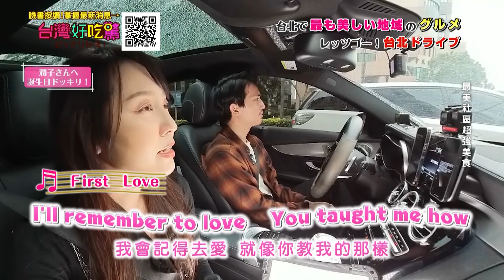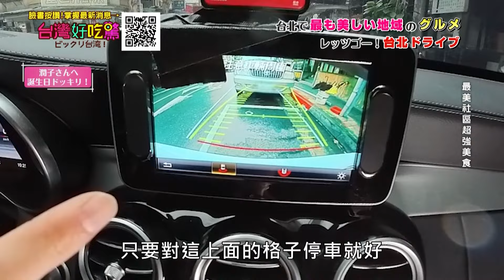【精華版】高志考到台灣駕照首上路！日本妹嚇慘轉身逃跑？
高志的停車技術...連自己都笑了XDDD
潤子生日企劃各種驚嚇太逗趣了哈哈哈
※因音樂版權問題做消音處理，敬請見諒。